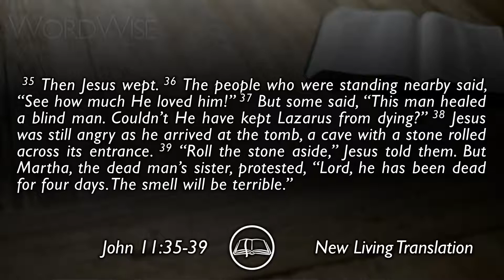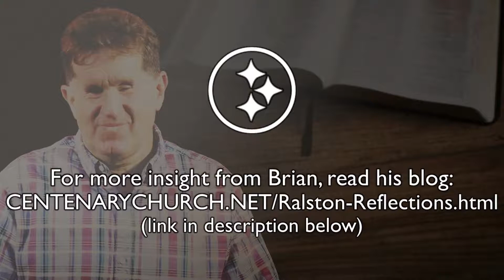WordWise | John 11:35-44